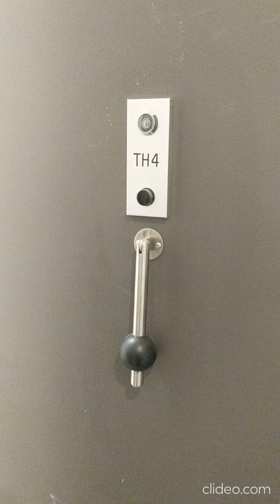44 East End Ave Unit TH4 (Vacant)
44 East End Ave Unit TH4 (Vacant)